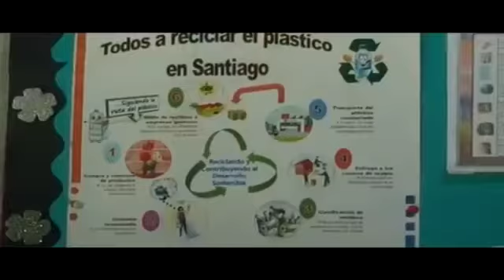Realizan proyecto de reciclaje y conservacion ambiental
Eate bonito proyecto lo realizan en la escuela republica de honduras en el depto.de atlantida